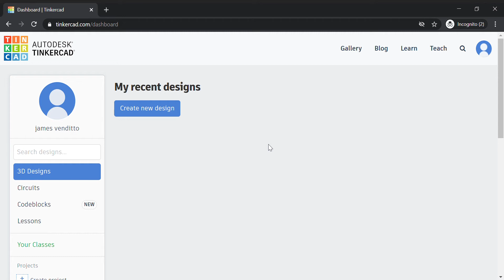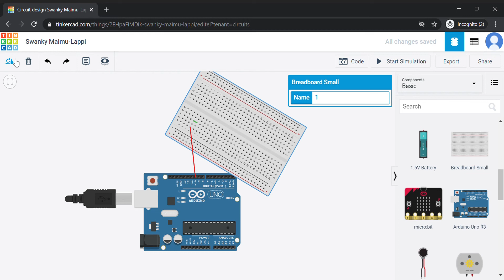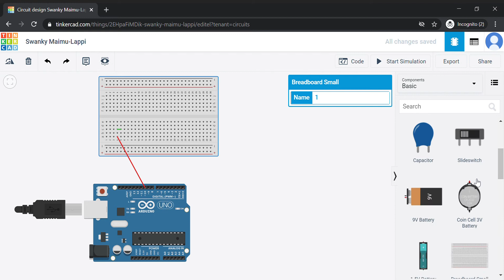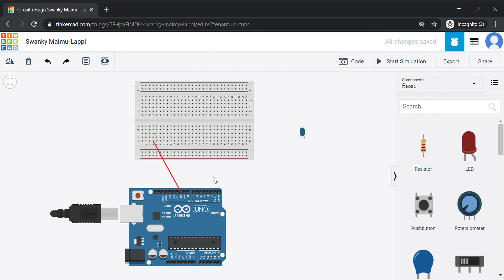TinkerCad Circuit Demo